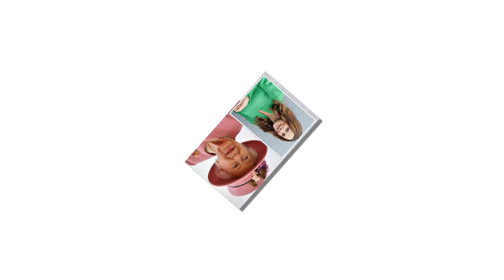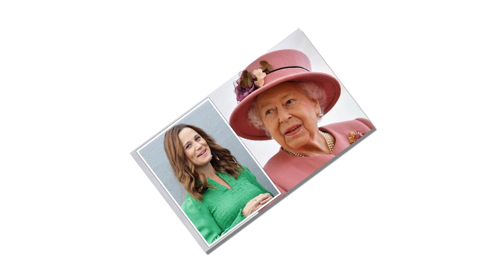Pippa Middleton shares baby name and new picture , Baby with Down's disease?